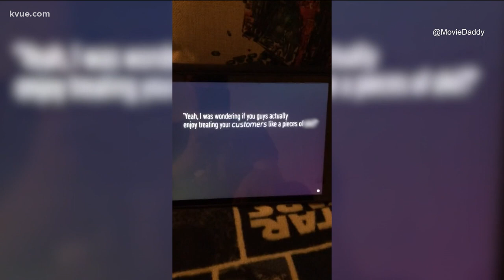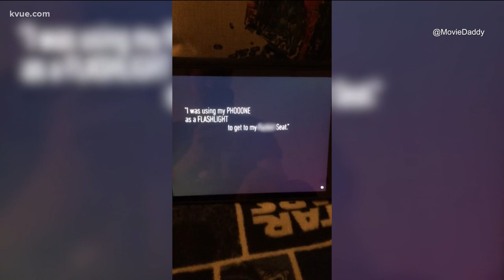TikTok about Alamo Drafthouse cellphone PSA goes viral | KVUE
A former employee of the Alamo Drafthouse posted about the company's strict rules about cellphones and the special way they use angry customer service calls. The video has more than 900,000 views as of Wednesday morning.